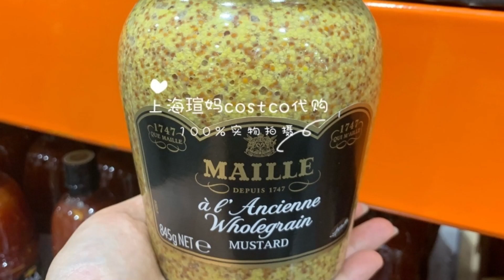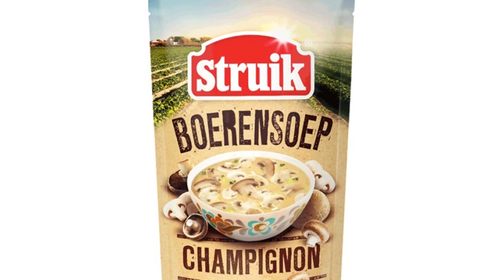Delicious Argentine Food Dishes | 美味的阿根廷美食